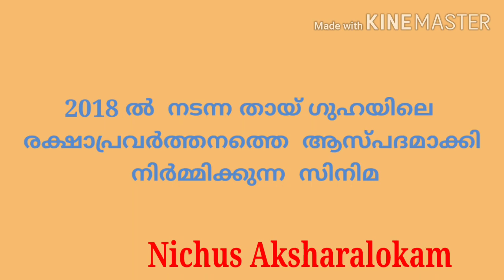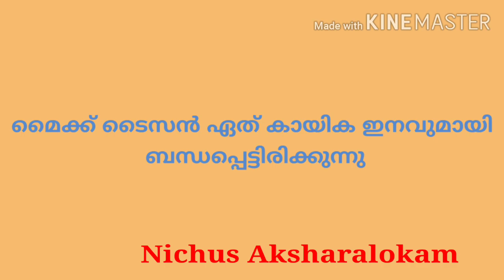30 November 2020current affairs, Daily current affairs, Today's current affairs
മലയാളത്തിലെ പത്രവാർത്തയെ ആസ്പദമാക്കിയ വീഡിയോ. എല്ലാത്തരം പരീക്ഷകൾക്കും ഉപകാരപ്രദം. എല്ലാദിവസവും വീഡിയോ ചെയ്യുന്നതാണ്.